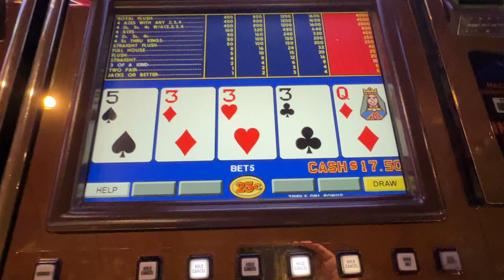Playing Video Poker at Railroad Pass Hotel & Casino | Henderson, NV | Part 3 of 4